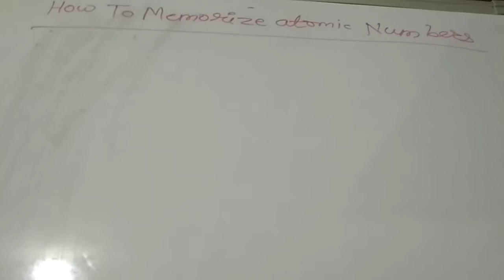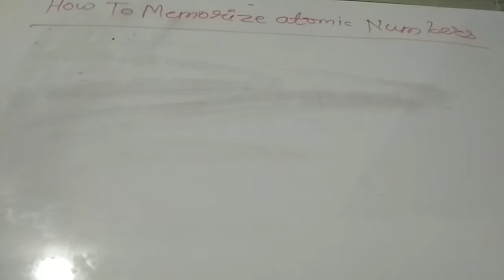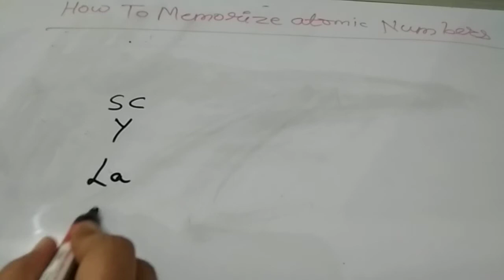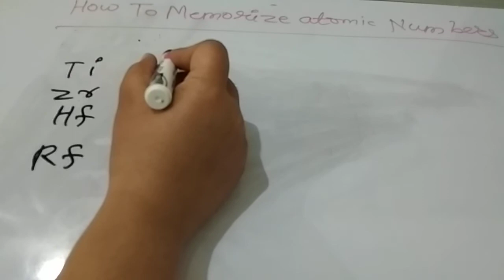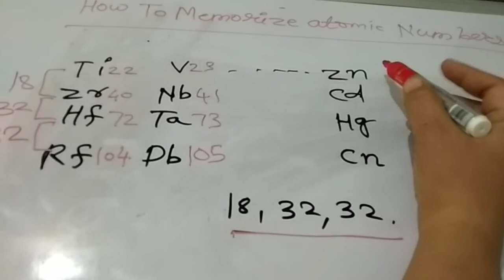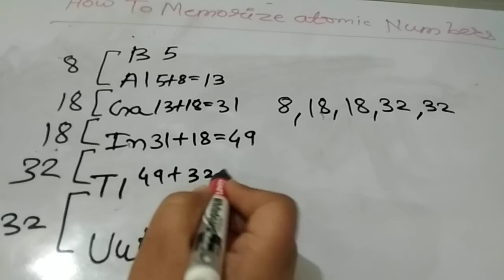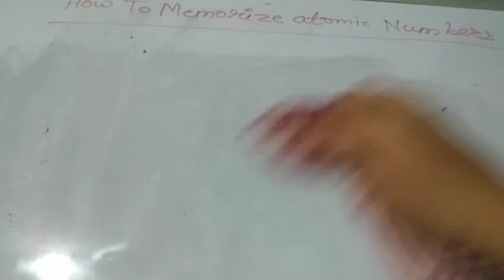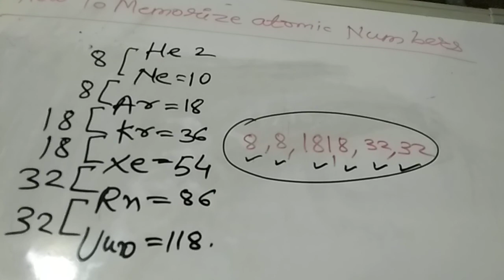Trick to Memorize Atomic Numbers Easily.